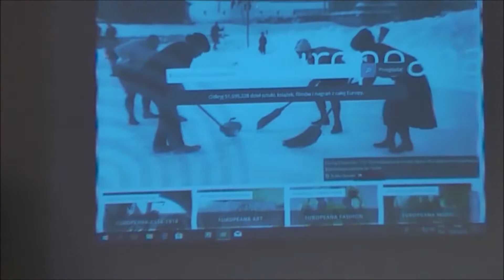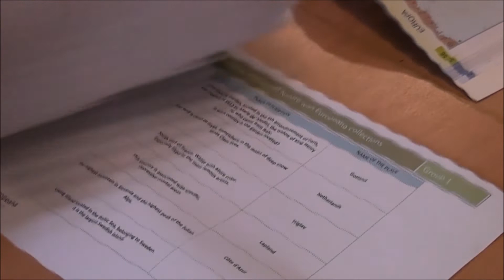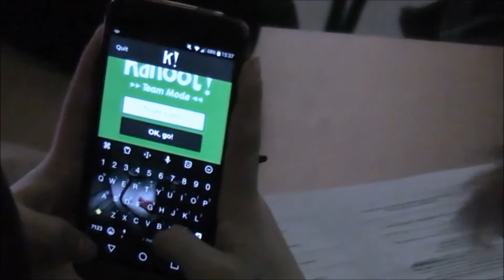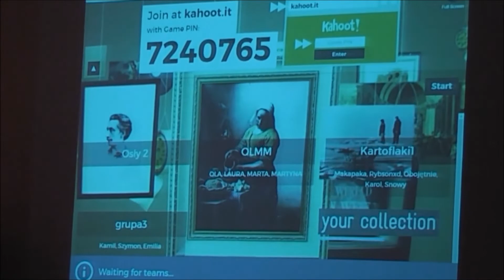Learning Scenario Implementation - Katarzyna Kwiatek Grabarska